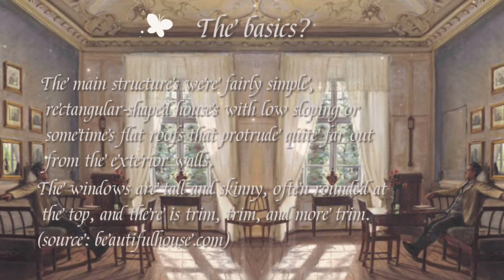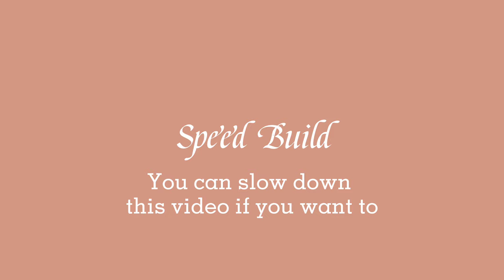How to build: A Victorian House (instructions and speed build) || BOKU BOKU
This video is supposed to be uploaded before december lol

Timestamps
0:00 Instructions
1:38 Time lapse
4:00 Tour
6:33 Speed build

Roblox: @iim_Daffa

Credits ☃︎

Thumbnail edited in: Pixellab, Picsart
Sound effects by: @oopsieaniee